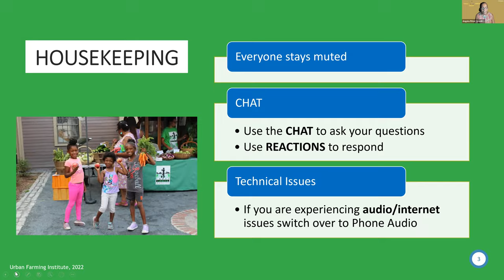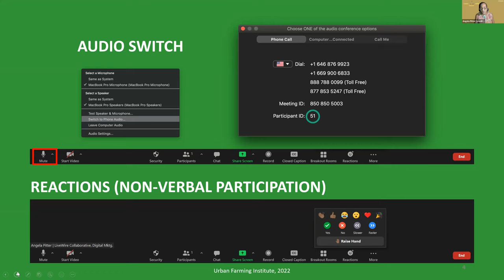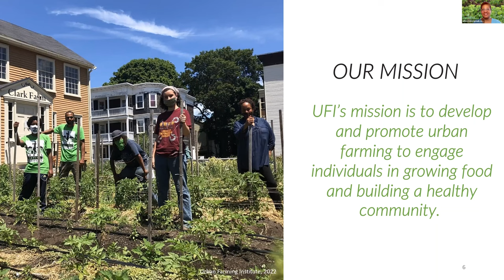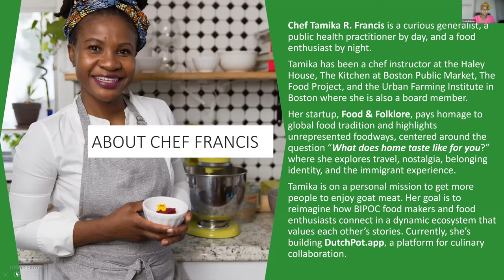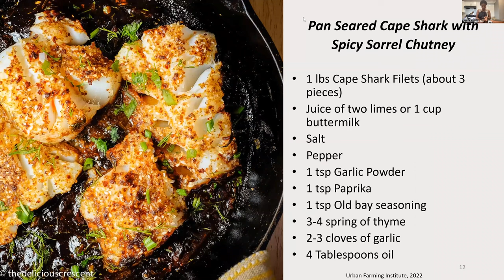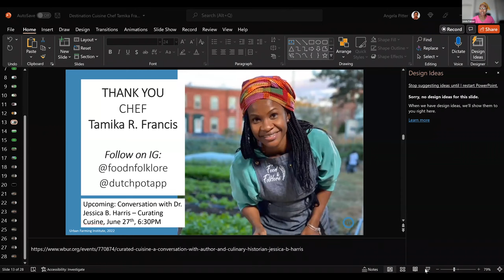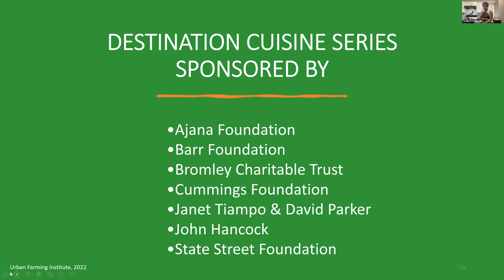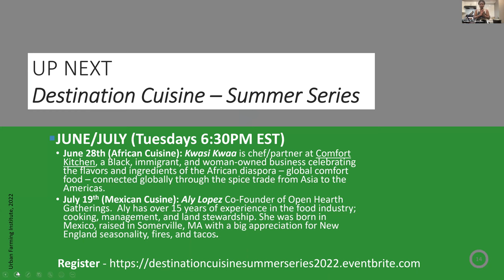Destination Cuisine Summer 2022, Episode 1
Urban Farming Institute presents Destination Cuisine: Dutch Pot From 'Mobay featuring Chef Tamika R. Francis, who takes us on a delectable journey with the Jamaican-influence Pan-seared Cape Shark with Spicy Sorrel Chutney.